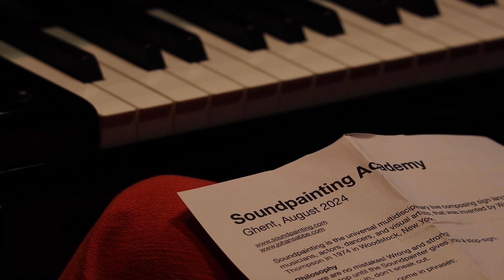Soundpainting Academy: een taal om live te componeren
Dirigent beweegt, orkest zet instant om in livemuziek: dat is het idee achter 'soundpainting', bedacht door de Amerikaanse componist Walter Thompson. De deelnemers van onze allereerste Soundpainting Academy brengen de theorie in de praktijk. Samen met het Safety Last Soundpainting Ensemble onder leiding van Walter Thompson himself en Johan Sabbe verzorgen ze een geïmproviseerde soundtrack bij enkele animatiefilms.